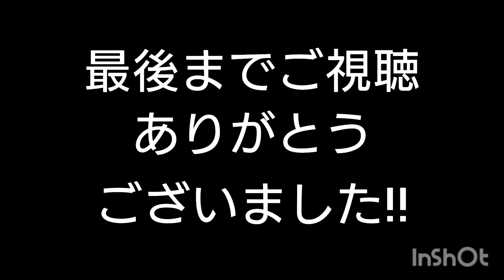もみ殻堆肥を、ビニールハウスへ運びました‼ホイルローダー登場‼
もみ殻堆肥を、来春の準備にビニールハウスへ運びました。ホイルローダーとキャタピラ運搬車登場‼